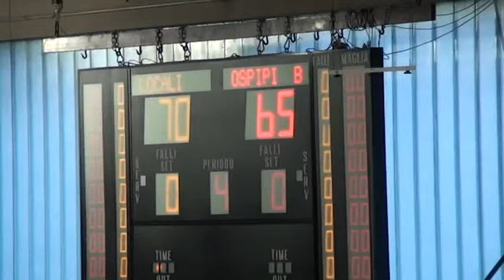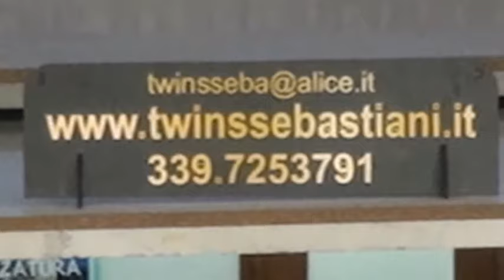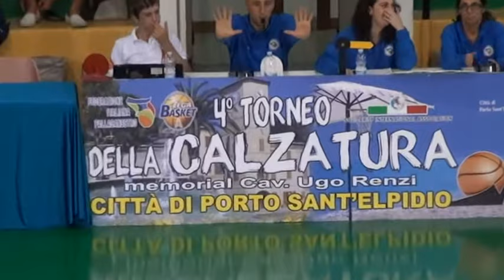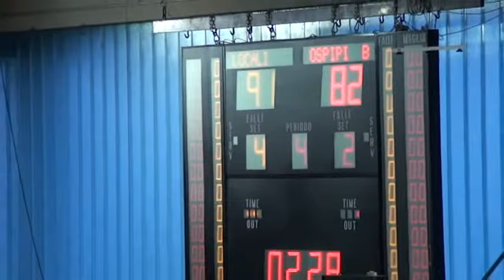4T Victoria Libertas Pesaro - Sidigas Avellino 28/09/2013 BASKET Serie A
4° Torneo della Calzatura
memorial Cav. Ugo Renzi
Città di Porto S. Elpidio (FM)
Pakasport Via Ungheria
Per vedere l'evento clicca il link sotto